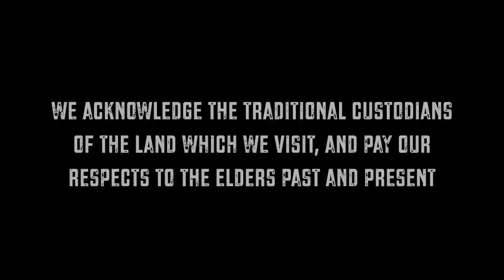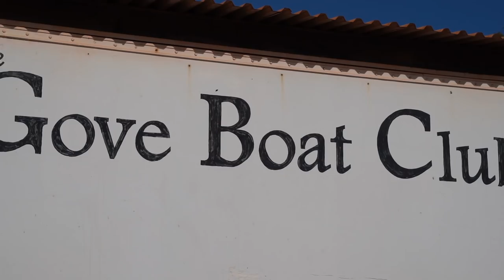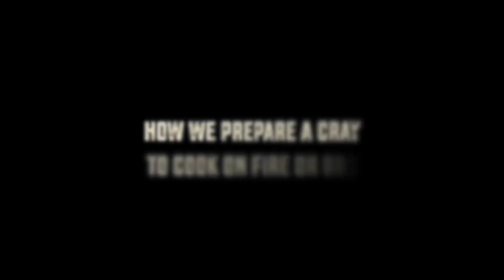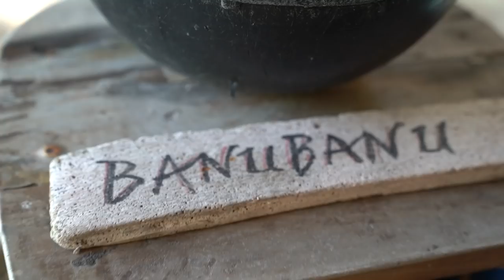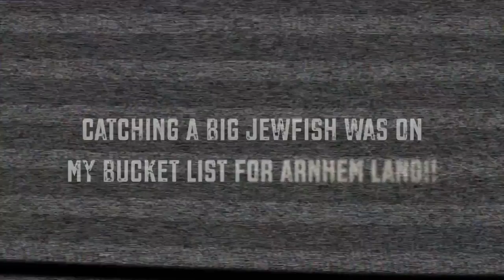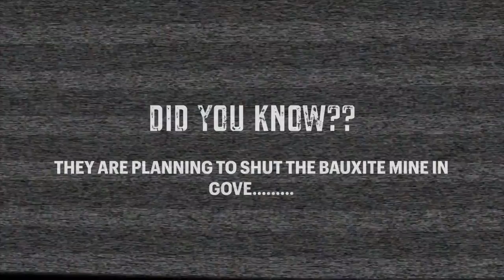Arnhem Land - Part 3. Hooked & Cooked with the MISSO👍 Roadtrip Australia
Welcome back everyone to Part 3 of Arnhem Land  - Hooked & Cooked with the Misso!!
In this episode we👇
👉Head to a remote island with the family to catch fish and cook on a beach fire.
👉Explore Banu Banu resort at Bremer Island
👉Catch more mud crabs!!
👉Fishing missions in the tinny and clean up on good fish!
👉Home haircuts. 😂

Enjoy guys & happy sunday